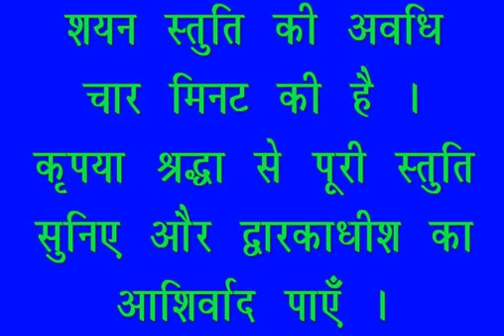शयन स्तुति : Shayan Stuti : Shree Dwarkadhish Temple : श्री द्वारकाधीश मंदिर : (13/04/2023)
लाइव दर्शन : शयन स्तुति : श्री द्वारकाधीश मंदिर : १३ अप्रेल, २०२३ (गुरुवार) : द्वारका (गुजरात)